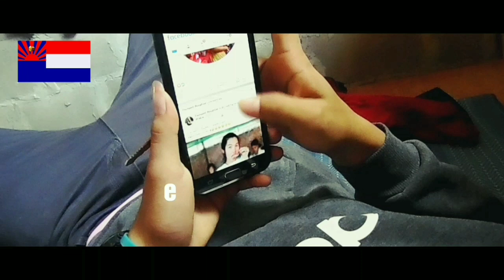Karen new funny short movies 2020 A .K.K.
Karen Music Channel